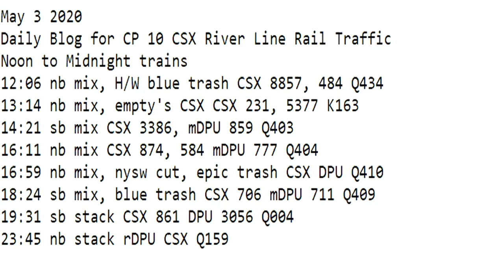May 3 2020 Trains Noon to Midnight